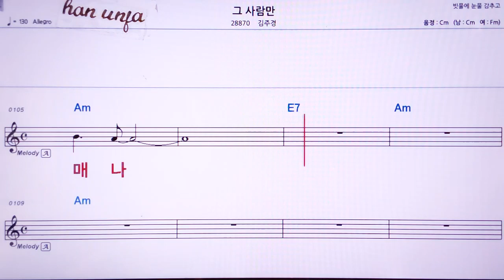💖그 사람만/김주경 👍MR,노래방, 악보, 코드,Karaoke With Sheet Music